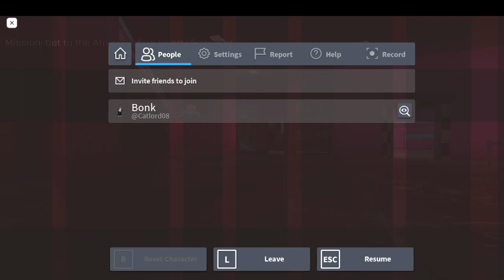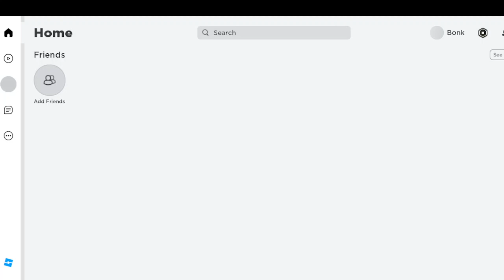Roblox security breach FNAF